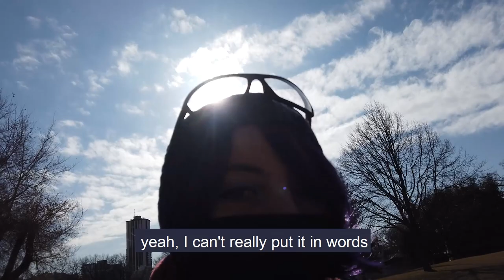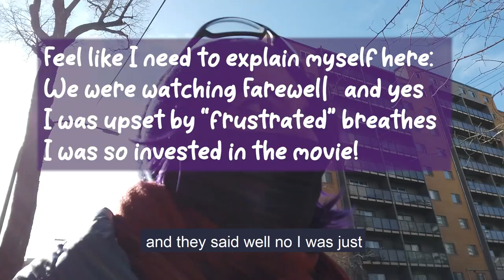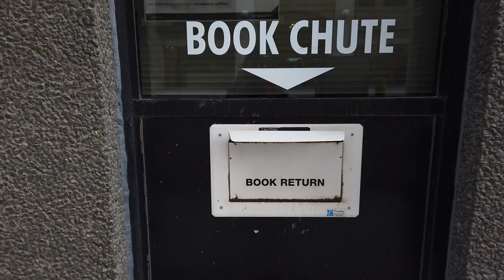You Just Don't Understand Review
You Just Don't Understand is a book about linguistic differences in different genders, cultures, in people of different backgrounds, etc.
written by Deborah Tannen published in 1990.

It was a very interesting book and this video is recorded on my way to the library.  It is the first time I recorded myself talking from the street and I had to do tons of jump cuts as I was using lots of "uhmm" and starting each sentence with "so".
In the end it's very chaotic and also the audio...
I recorded audio with Zoom H1 and I had a dead cat on it, but there are still some wind noises and other sounds distorting the speech (I am noob in sound and it's very boring for me to put more effort in it, sorry!)

Video is recorded with DJI Pocket Osmo. I had sound recorder on a small gorilla tripod and this tripod was attached to a wooden stick (the one I use as an extension of my hand to focus Michonne on me. Anyway, it's just a stick from some furniture).
Then in front of this stick I was holding my camera attached to some holder as well.
So the setup was not the best one and as video goes I lower and lower the angle... but now I actually have a better setup in mind if I film like this again!

Anyway, it was very fun to make this and I put on the subs as well, so if the audio is too wild you just mute it. Thank you if anyone watches it!

Timestamps:
00:00 Intro with geese.
00:16 Summary about this book.
01:01 About intimacy.
01:57 About group conversations.
02:39 What I wish I did when I was reading it.
03:03 Different cultures.
04:20 Gestures and body language.
05:12 Why this book can be helpful even if you know many people.
05:54 Positive part of this book.
07:22 Returning the book.